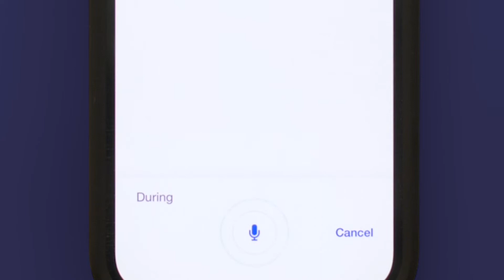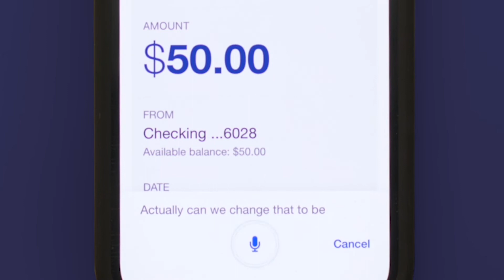Clinc - Alkami Promo